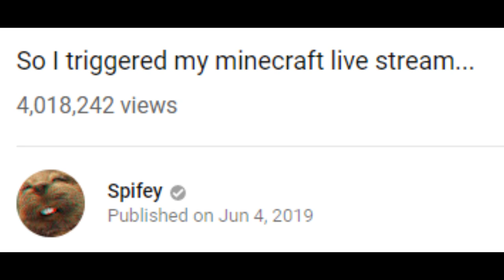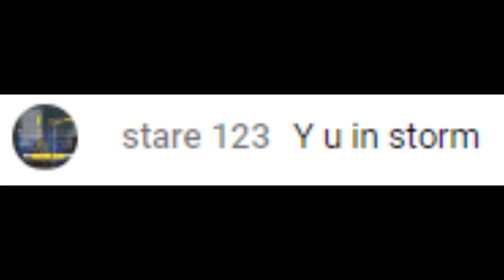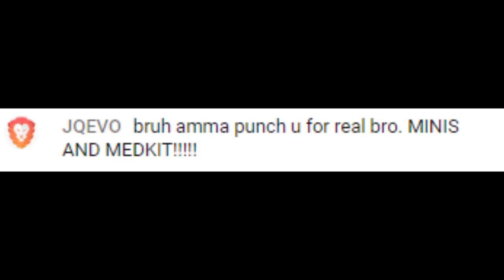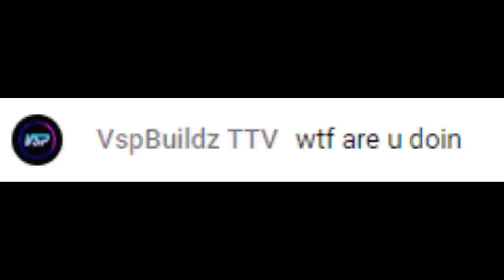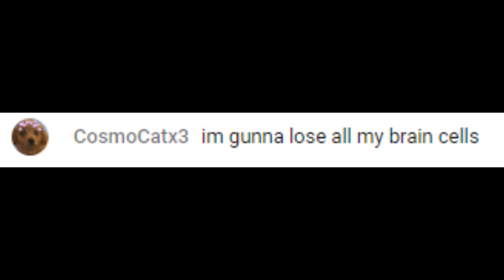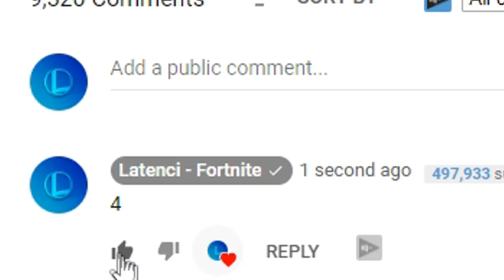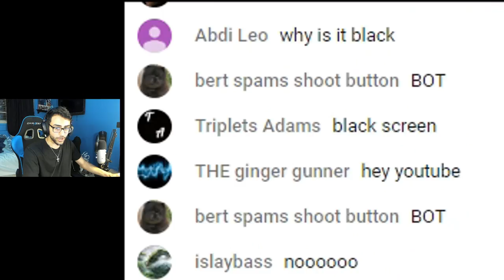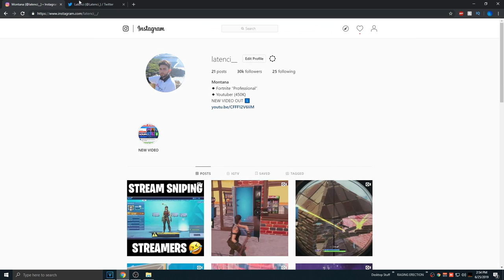I TRIGGERED my Fortnite Live Stream... (they got pissed)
Triggering my Fortnite stream LIVE... sorry